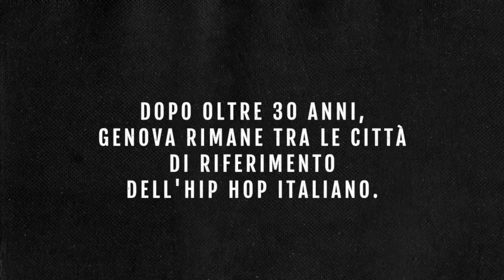La nuova scuola genovese - DJ Kamo & Claudio Cabona parlano del documentario e del rap di Genova.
Il docufilm scritto e ideato da Claudio Cabona con la regia di Yuri Dellacasa e Paolo Fossati porta al dialogo Tedua e Gino Paoli, Izi e Dori Ghezzi, Bresh e Cristiano De André e molti altri artisti della nuova e vecchia scuola genovese. In questo dialogo tra Claudio Cabona e DJ Kamo cerchiamo di capire la differenza tra le nuove e le vecchie generazioni di rapper genovesi.